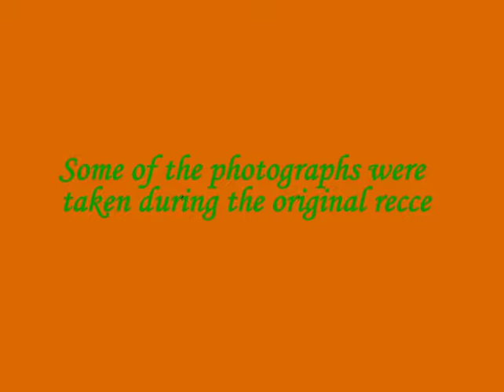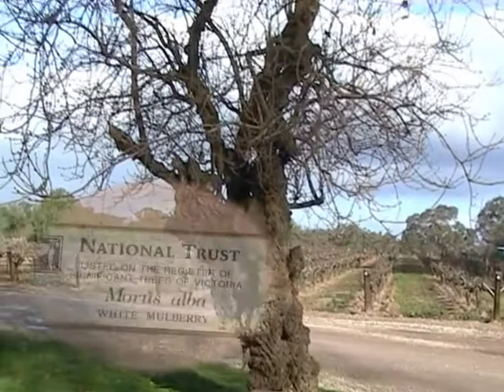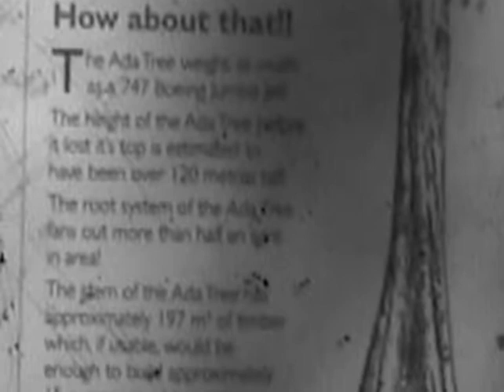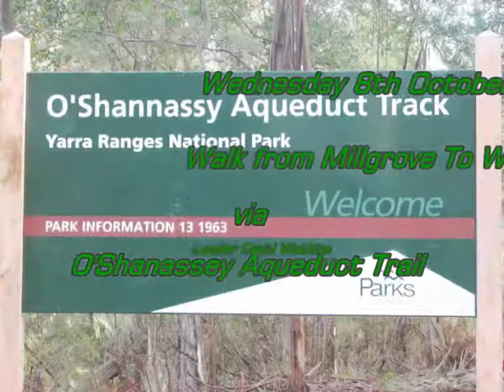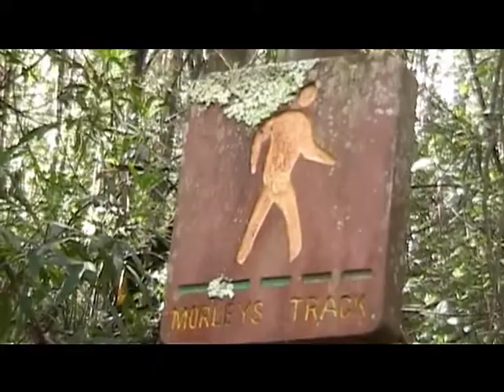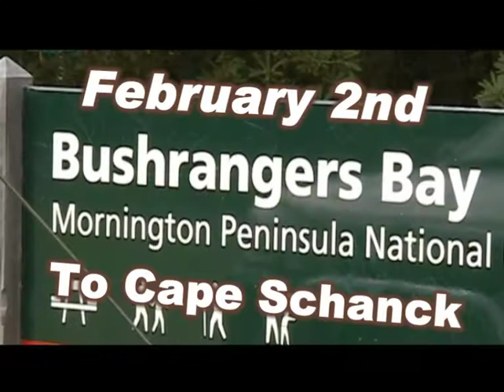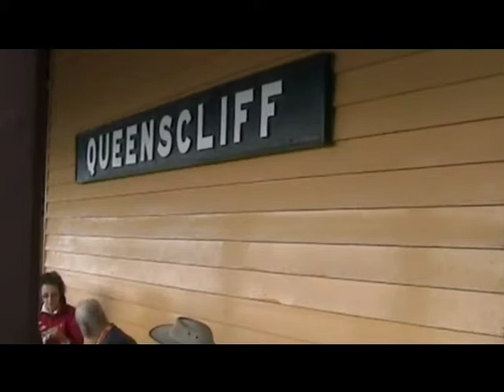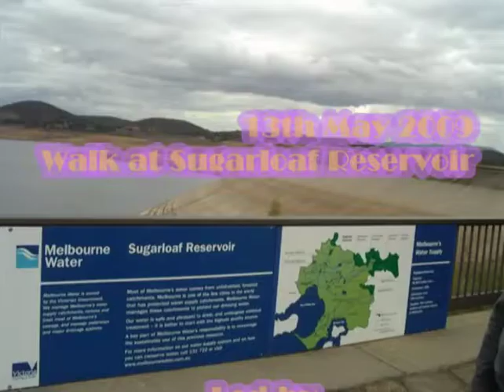MWC Photos and Videos 2008-9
MWC Photos and Videos 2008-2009 from David Watkins.